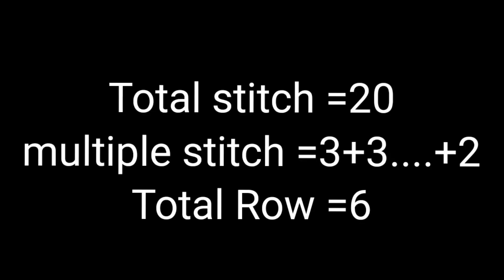YT पर पहलीबार ये स्वेटर डिजाइन/Knitting pattern For Cardigan/Jackets And Babies Sweater Designs